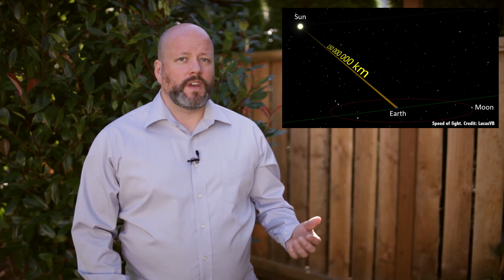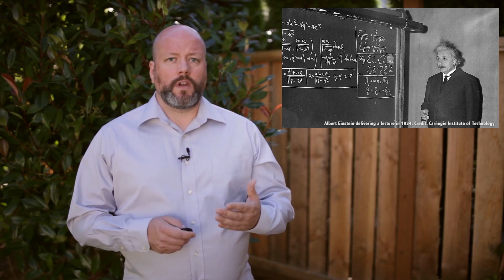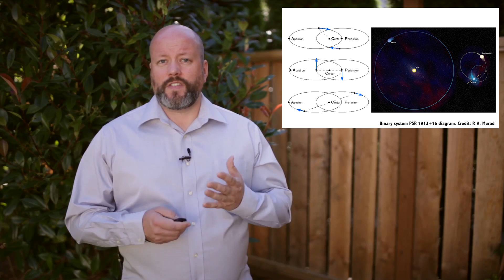How Fast Is Gravity? Einstein's Predictions for the Speed of Gravity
How long would it take for the gravitational well created by the Sun to disappear, and the Earth and the rest of the planets fly off into space?

Edited by: Chad Weber

In the very first episode of the Guide to Space, a clean shaven version of me, hunched over in my basement explained how long it takes for light to get from the Sun to the Earth. To answer that question, it takes light about 8 minutes and 20 seconds to make the trip.

In other words, if the Sun suddenly disappeared from space itself, we’d still see it shining in the sky for over 8 minutes before the everything went dark. Martians would take about 12 minutes to notice the Sun was gone, and New Horizons which is nearly at Pluto wouldn’t see a change for over 4 hours.

Although this idea is a little mind-bending, I’m sure you’ve got your head wrapped around it. We’ve sure gone on about it here on this show. The further you look into space, the further you’re looking back in time because of the speed of light, but have you ever considered the speed of gravity?

Let’s go back to that original example and remove the Sun again. How long would it take for the gravitational well created by the Sun to disappear.

When would the Earth and the rest of the planets fly off into space without the Sun holding the whole Solar System together with its gravity? Would it happen instantly, or would it take time for the information to reach Earth?

It sounds like a simple question, but it’s actually really tough to tell. The force of gravity, compared to other forces in the Universe, is actually pretty weak. It’s practically impossible to test in the laboratory.

According to Einstein’s Theory of Relativity, distortions in spacetime caused by mass - also known as gravity - will propagate out at the speed of light. In other words, the light from the Sun and the gravity of the Sun should disappear at exactly the same time from the Earth’s perspective.

But that’s just a theory and a bunch of fancy math. Is there any way to test this out in reality? Astronomers have figured a way to deduce this indirectly by watching the interactions with massive objects in space.

In the binary system PSR 1913+16, there’s a pair of pulsars orbiting each other within just a few times bigger than the width of the Sun. As they spin around each other, the pulsars warp the spacetime themselves by releasing gravitational waves. And this release of gravitational waves causes the pulsars to slow down.

It’s amazing that astronomers can even measure this orbital decay, but the even more amazing part is that they use this process to measure the speed of gravity. When they did the calculations, astronomers determined the speed of gravity to be within 1% of the speed of light - that’s close enough.

Scientists have also used careful observations of Jupiter to get at this number. By watching how Jupiter’s gravity warps the light from a background quasar as it passes in front, they were able to determine that the speed of gravity is between 80% and 120% of the speed of light. Again, that’s close enough.

So there you go. The speed of gravity equals the speed of light. And should the Sun suddenly disappear, we’ll be glad to get all the bad news at the same time.

Gravity is a harsh mistress. Tell us a story about a time gravity was too fast for you. Put it in the comments below.

We’d like to thank Danny Yarborough, Terrence Branscombe and the rest of the members who support us in making great space and astronomy content. Members get advance access to episodes, extras, contests, and other shenangians with Jay, myself and the rest of the team. Want to get in on the action? Click here.